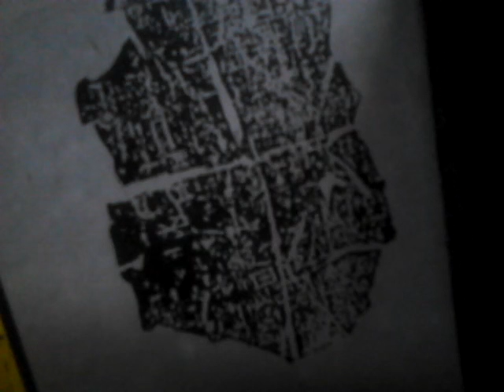ih ging na wen li shu qwuan xing zhi he rong ming ih kuang he she he je